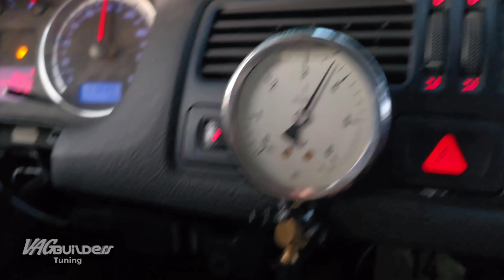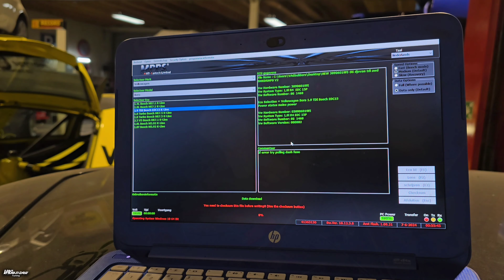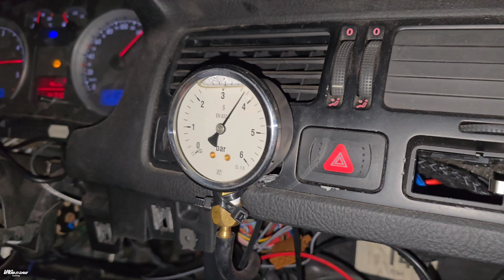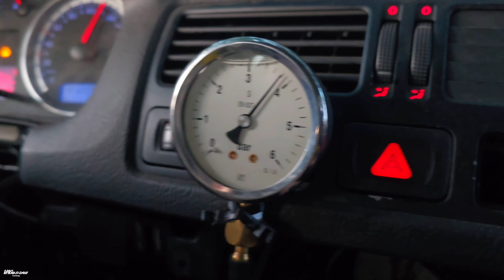our VR6T and TDI AWD are stronger than ever!!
The streets are a little bit more "unsafe" with these 2 "barely street legal" monsters that we created!!

Sometimes it takes trial and error to achieve a goal.
Especially with our VR6T, we had to overthink every next step.
We now switched from the Holset HX35, to a Turbosystems HTX40.

Lots of VR6 and TDI noises in this video!
So get ready for some action!